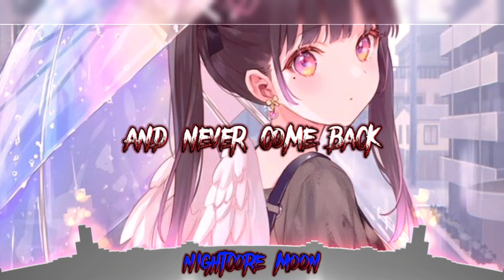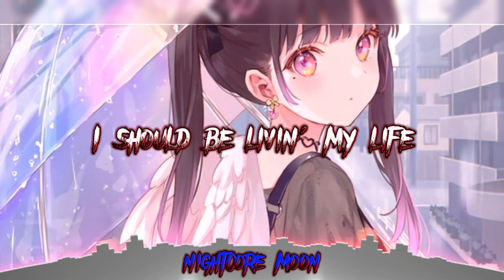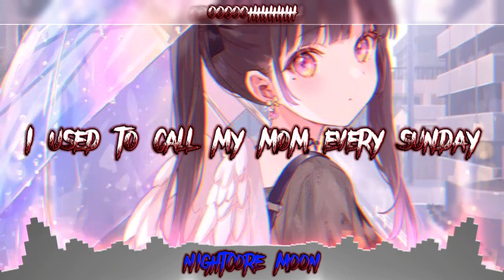nightcore - What other people say 《 lyrics 》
~info~
song: What other people say
by: Demi Lovato & Sam Fischer
nightcore made by: me
anime: ?
with a sledge hammer and also like